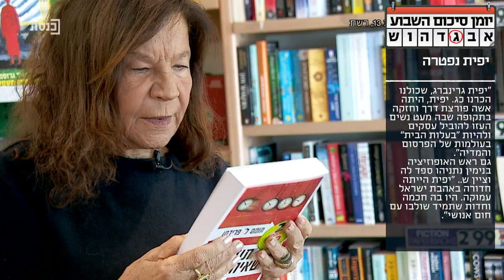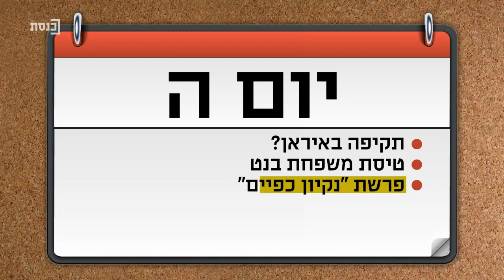יומן סיכום שבוע 02.12.2021